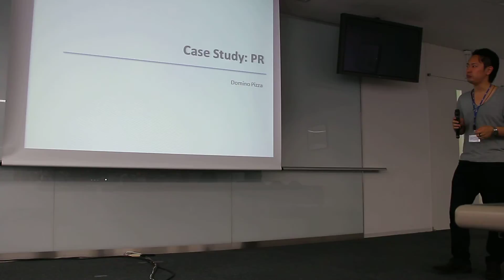ADK04, MVI 2074